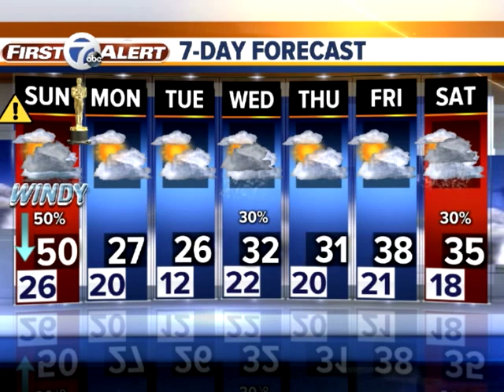High Wind Warning in effect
High winds will arrive late tonight and Sunday morning. 7 First Alert meteorologist Mike Taylor has the latest.